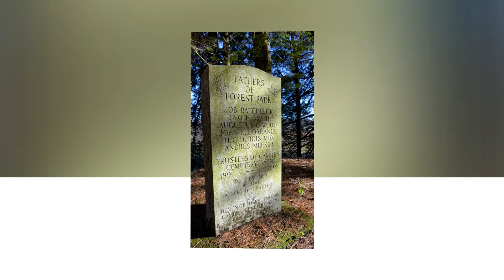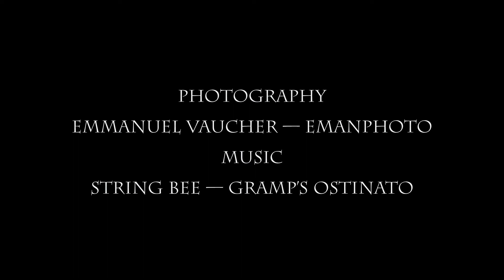Village of Camden—Photography by emanphoto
The Queen Village of Oneida County (aka Camden, NY) has a lot to offer. Watch this beautiful video and find out for yourself!